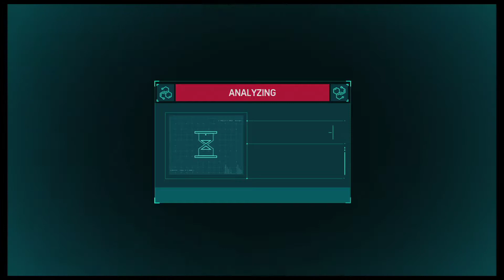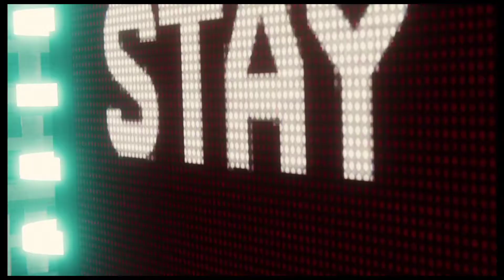Marvel’s Spider-Man - Part 19 (Octopus’s grand plan and taking down Electro & Vulture!)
Currently I am playing:
Destiny 2 - Forsaken
Marvel’s Spider-Man

Upcoming games are:
Assassin’s Creed Odyssey
TBA

Setup:
Sony Playstation 4
Samsung Odyssey (NP800G5H-XG4BR)
Core I7-7700HQ @ 2.80Ghz / 16GB RAM / NVIDIA GTX1060 6GB
Razer ManO'War 7.1 (Headset)
Razer Naga (Mouse)
Razer Orbweaver Chroma (Gamepad)
Razer Ripsaw (Game Capture Card)